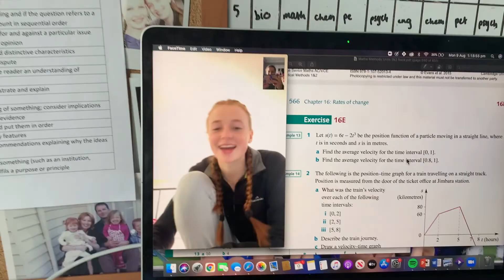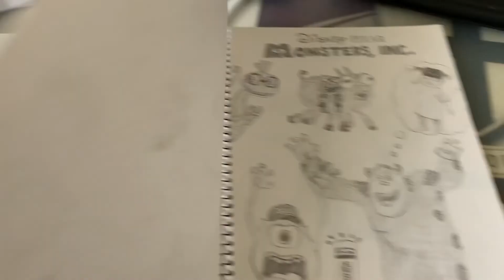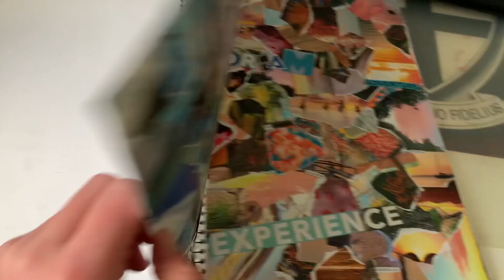lockdown vlog!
bit of a longer one, enjoy 😆